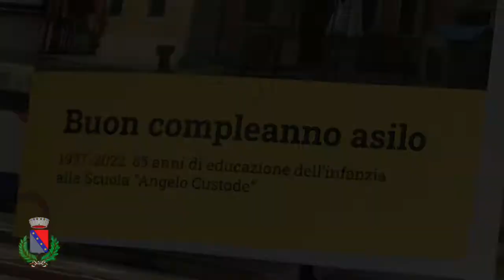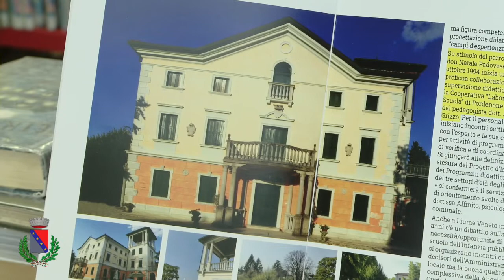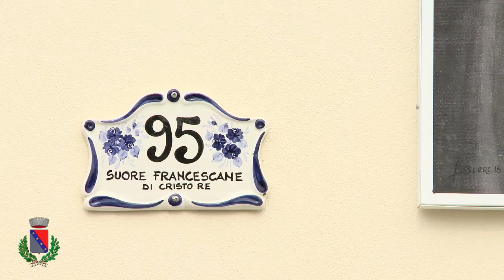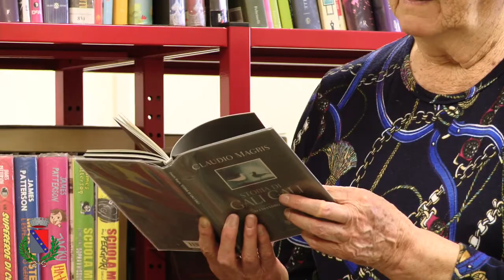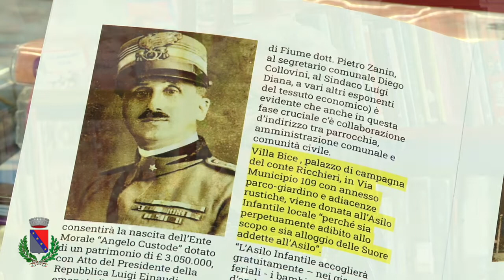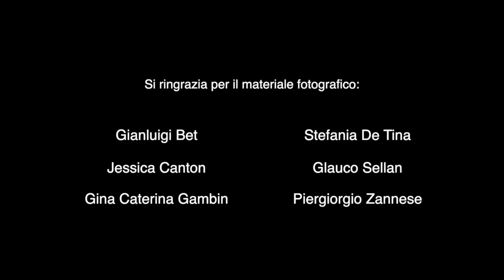BUON COMPLEANNO ASILO!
In occasione dell'85° anniversario della nascita dell'Asilo "Angelo Custode" di Fiume Veneto, l'assessorato alla cultura ha realizzato un video celebrativo con le testimonianze raccolte dai cittadini.

Un ringraziamento speciale alla professoressa Leda Santarossa.